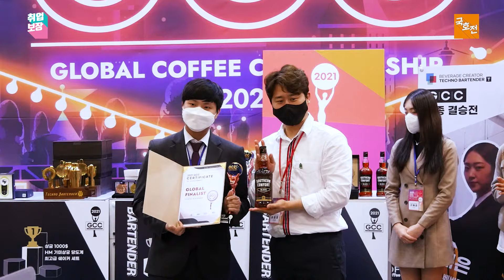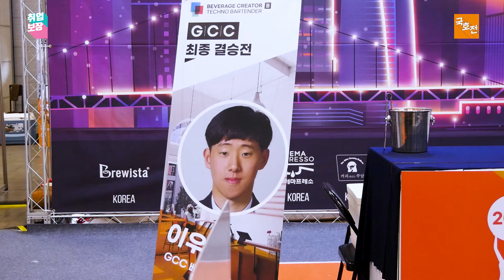2021 GCC (Global Coffee Championship) 결승전 현장 스케치 | 취업보장 국호전 Global Hotel College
지난 10월 15일 금요일부터 16일 토요일까지
일산 KINTEX에서 2021 GCC 결승전이 열렸습니다!
첫째 날인 금요일은 칵테일 부문 Techno Bartender,
둘째 날인 토요일은 카페메뉴 부문 Beverage Creator 결승전이었는데요,
우리 국호전 선수들이 참가한 그 대회 현장을 담아왔습니다.
스케치 영상으로 함께 보시죠!

*국제호텔직업전문학교*